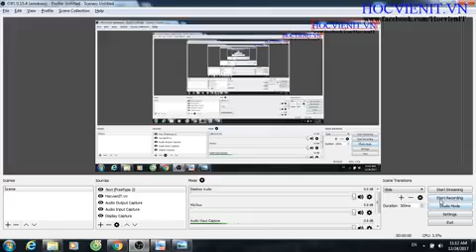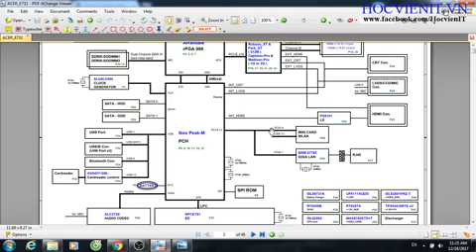Các thành phần trên main laptop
Video được thực hiện bởi :
Tư vấn, giải đáp các khóa học : 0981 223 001

Để đáp ứng nhu cầu học sửa chữa máy tính, laptop tại Hà Nội. HocvieniT.vn đã tiến hành thiết kế bộ video bài giảng tài liệu học nghề sửa chữa laptop, máy tính từ cơ bản đến chuyên sâu hoàn toàn miễn phí. Hệ thống bài giảng được hướng dẫn trực tiếp bởi đội ngũ giảng viên có trình độ chuyên môn cao và giàu kinh nghiệm.

Ở bài đầu tiên này, chúng tôi sẽ giới thiệu và cung cấp cho các bạn cách nhìn tổng quan nhất về nghề sửa chữa máy tính, laptop cũng như những cơ hội và triển vọng trong tương lai. Bên cạnh đó, những nội dung chính của cả khóa học sửa chữa laptop, máy tính chuyên sâu này cũng được chúng tôi tổng hợp và gửi tới tất cả mọi người.

Ngoài việc thực hiện các video bài giảng và hướng dẫn thực hành, tại trung tâm đào tạo của HocvieniT.vn, chúng tôi còn cung cấp các khóa học nghề chuyên sâu, trình độ cao như:

Đến với HocvieniT.vn bạn sẽ được trực tiếp hướng dẫn, đào tạo bởi đội ngũ chuyên gia, giảng viên đến từ các trường đại học hàng đầu về kĩ thuật. Cam kết 100% có việc làm sau khi tốt nghiệp và rất nhiều chương trình hỗ trợ, ưu đãi đặc biệt khác.
Trụ sở Hà Nội: Số 8 Ngõ 117 Thái Hà, Trung Liệt, Đống Đa, Hà Nội
Thái Nguyên: Số 297 Lương Ngọc Quyến, TP. Thái Nguyên
Hải Phòng: Số 94 Quán Nam, Lê Chân, Hải Phòng
TP. Hồ Chí Minh: Số 283/45 Cách Mạng Tháng Tám, Phường 12, Quận 10, TP.HCM
Like và theo dõi kênh để cập nhật những video mới nhất về khóa học sửa chữa laptop, học sửa chữa máy tính,.